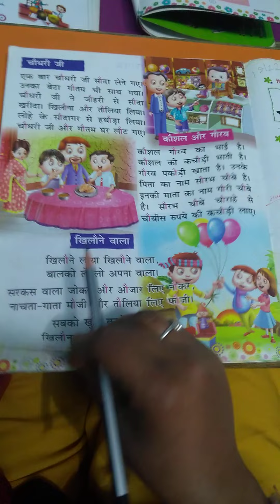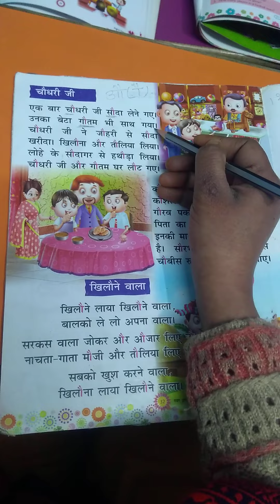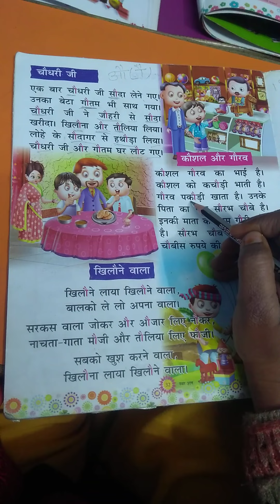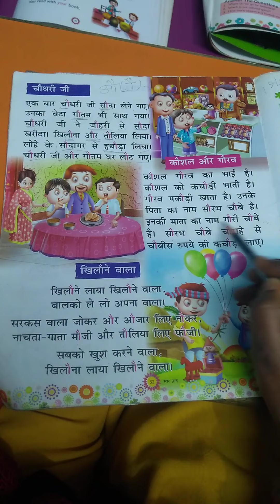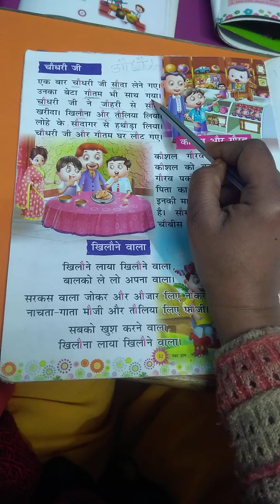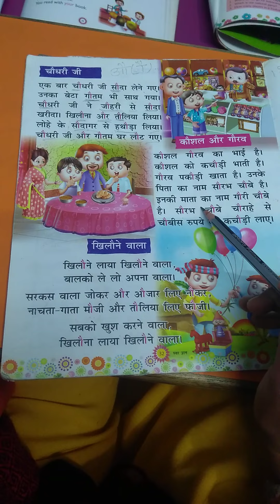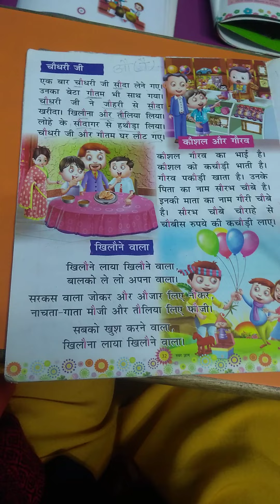class-UKG( Hindi)ch -14( Au ki matra wale shabd)pg no 32